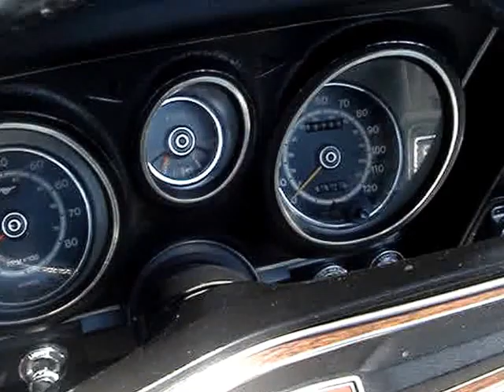1973 FORD MUSTANG CONVERTIBLE - LAST YEAR OF BIG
Ford Design Chief Eugene Bordinat at the time said that "we started out the Mustang as a secretary's car, and all of a sudden we had a behemoth".  And yet, sales rose to nearly 135,000 units.  So the next year, 1974, the smaller and pathetic Mustang II came upon the scene.  So how do you justify killing off a large Mustang that sold very well, and replacing it with a little Pinto of a Mustang? Gas prices? Plus, the prices of the Mustang II were higher than previous years.  Anyway, five big Mustangs were offered this year: hardtop coupe, fastback coupe, convertible Grande hardtop coupe, and the Mach 1 fastback coupe.  Three engines: a 6 cylinder, 250 cid. with 95 bhp., V8's, 302 with 136 bhp., and 351 cid. with 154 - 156 bhp.  This '73 convertible sold for $3,171, and this is one of 11,853 ragtops.  This is the last Mustang convertible ever offered until 1983 when Mustangs grew up again.  I guess FoMoCo thought that there wasn't any Pinto convertible, so why have a Pinto sized Mustang convertible.  This example here is simply outstanding.  It has that 351 cube engine, a well preserved red and black interior, and that attractive red and black paint.  One can't help but lust for this ' Stang ' convertible when you look at it's profile.  It's one of those Mustangs that you just want to own.  Thanks very much for viewing this last big 1973 Mustang convertible.